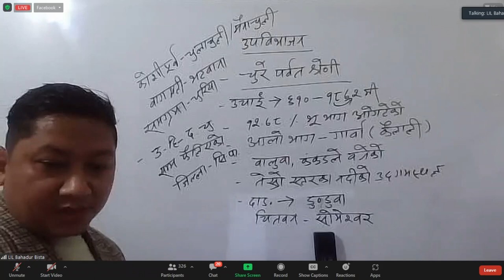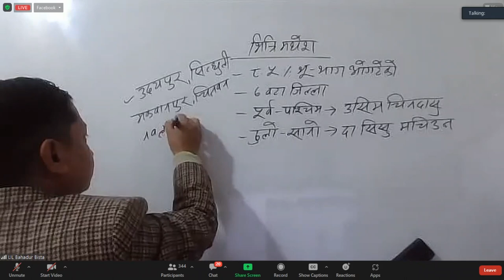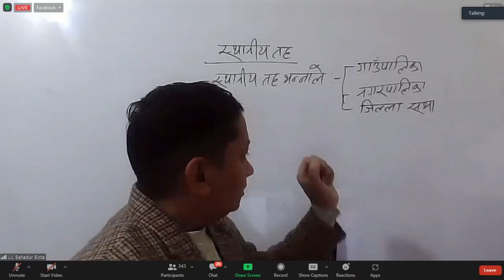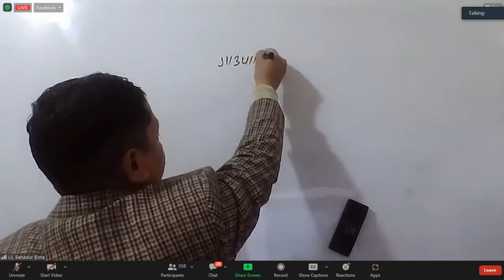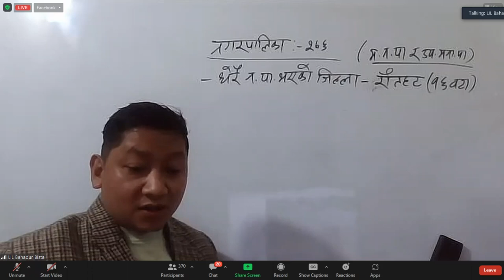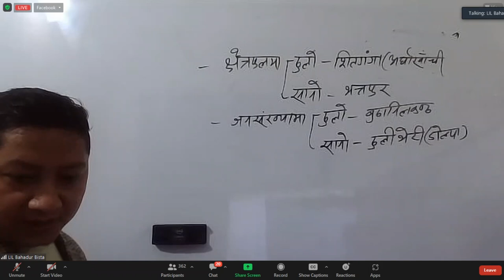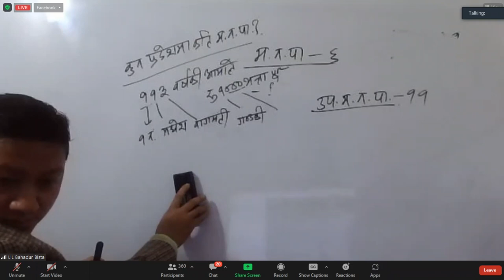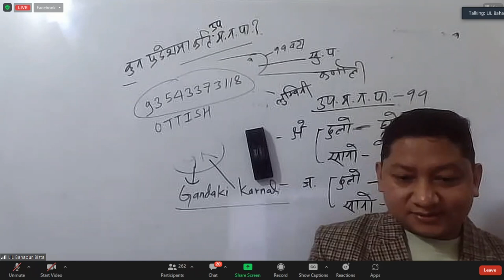नेपालको ईतिहास - लिल बहादुर बिष्ट | Geography of Nepal By Lil Bahadur Bista | TSC Class 2079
TSC Zoom Class || PSC Zoom Class tscpreparation gkclass pscclass @tscpscgyan
Historyof Nepal Part - 1

Key search :
gk mitra ghimire
mitra ghimire gk
mitra prasad ghimire gk
mitra ghimire tsc class
mitra ghimire psc
nasuclass
kharidar class
history of nepal
tsc&psc gyan